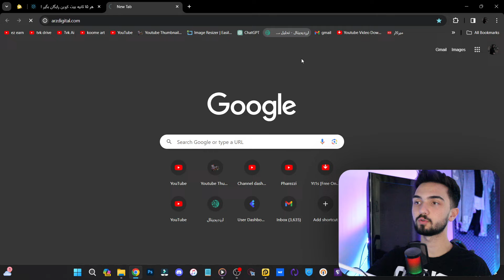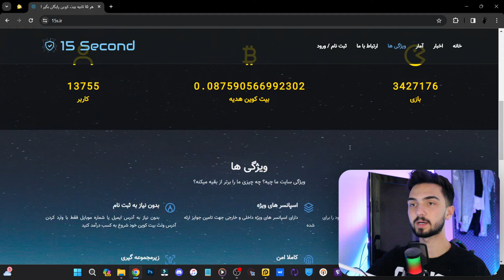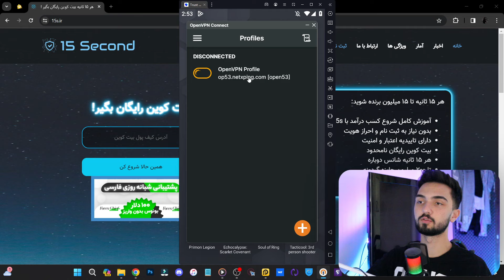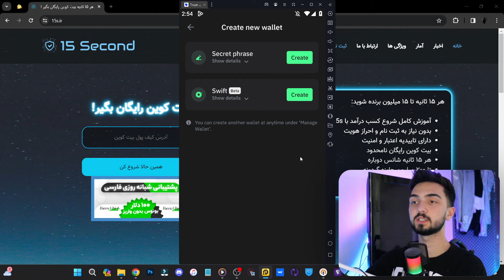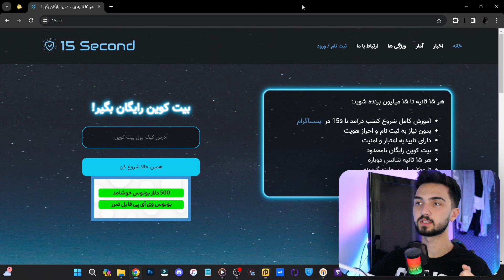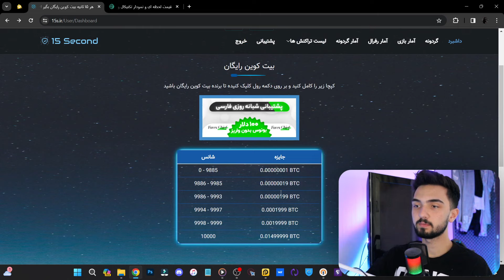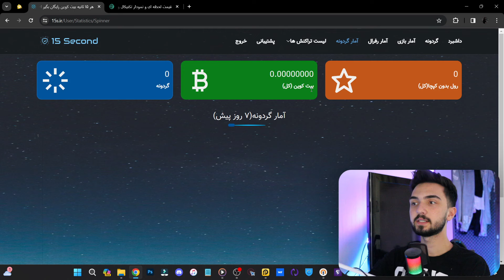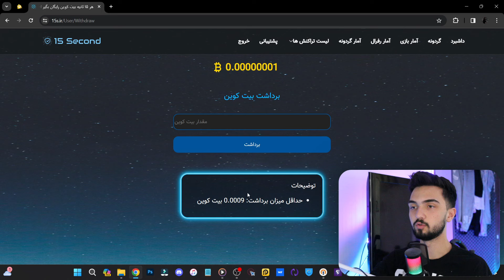کسب درآمد دلاری روزانه فقط با کلیک | بیست میلیون تومان درآمد اینترنتی